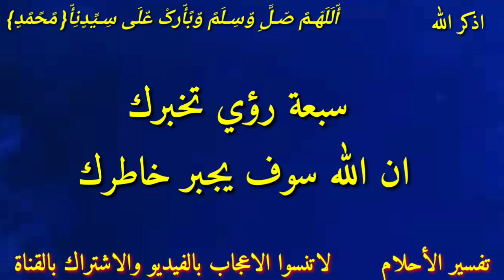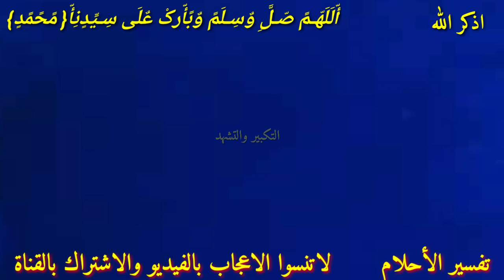رؤي تخبرك بان الله سوف يجبر بخاطرك في المنام أبشر لو رأيتها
هذا الفيديو يتحدث عن الأحلام التي تبشر بالخير والفرج والجبر بعد الصبر والضيق أبشر بالفرج لو رأيت هذه الأحلام فهي بشاره وعلامه علي الفرج بعد الصبر والضيق الطويل أبشر يا صاحب الهم والغم رؤي تقول ان الله سوف يجبر بخاطرك أبشر لو رأيت هذه الأحلام